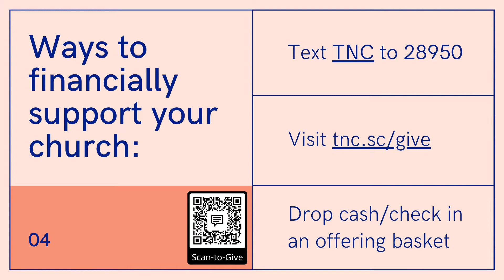Greatest Victory!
Pastor Brad reminds us where our victory is found! It is also Chili Cookoff Sunday!